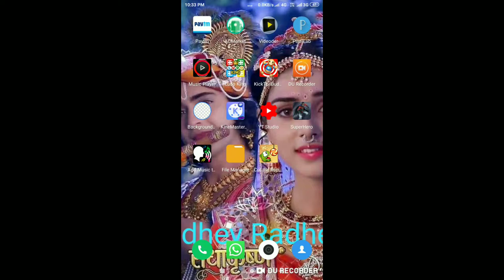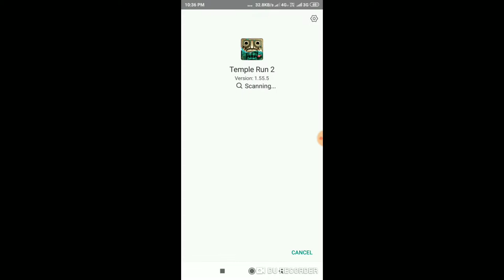No Root] HOW TO HACK TEMPLE RUN 2 LOST IN JUNGLE|UNLIMITED COINS,GEMS,CHARACTER || SD MIX CLUB